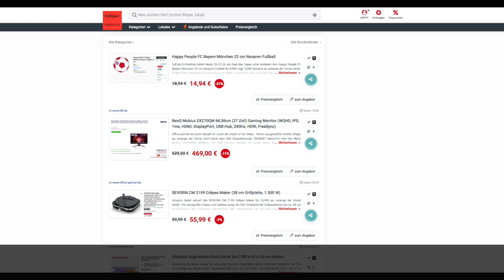Schnäppchen/Billiger des Tages 26.07.24 - BenQ Mobiuz EX270QM 68,58cm (27 Zoll) Gaming Monitor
Heute ist Schnäppchen/Billiger des Tages - BenQ Mobiuz EX270QM 68,58cm (27 Zoll) Gaming Monitor.